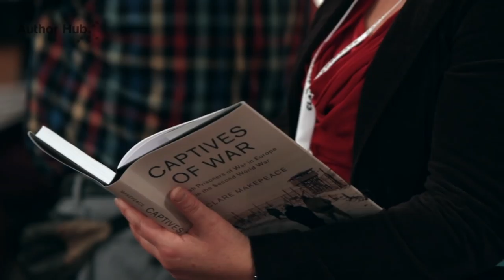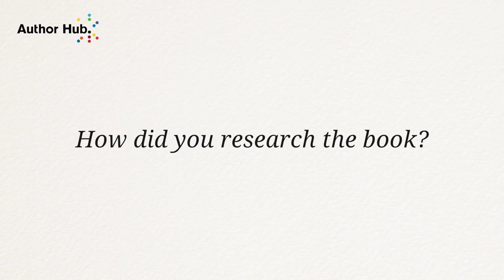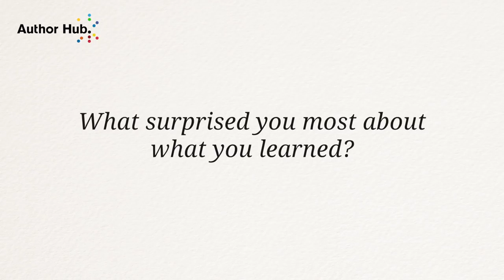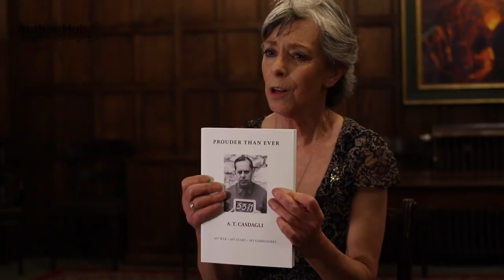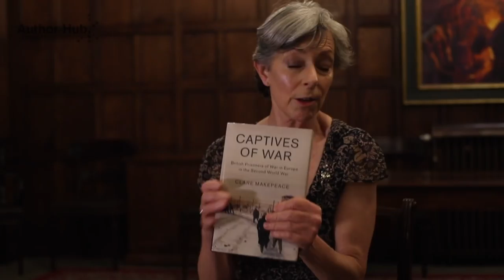He rarely spoke of what he went through.' What was life really like for British POWs in WW2?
In her new book, 'Captives of War', historian Clare Makepeace uses war-time diaries, letters and logbooks written by British POWs in the Second World War to throw fresh light on their experiences in captivity. Backstage at the book launch, Clare explains how her grandfather's reluctance to talk about his own experiences as a POW in Poland inspired her to write the book.